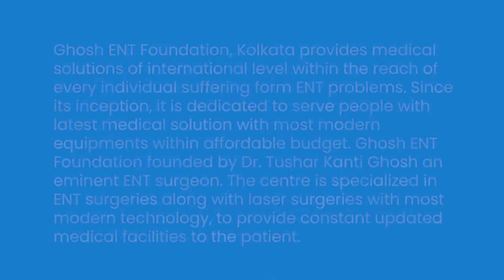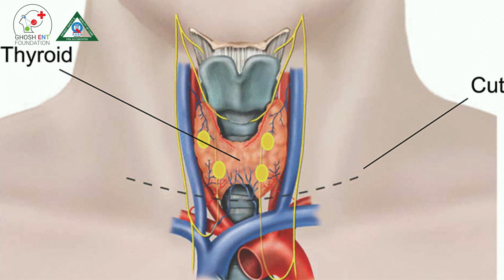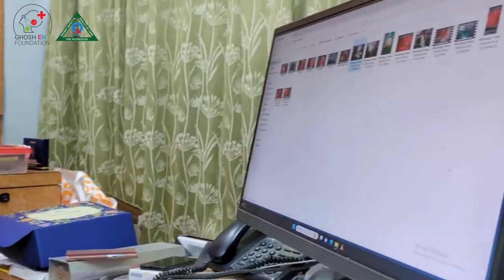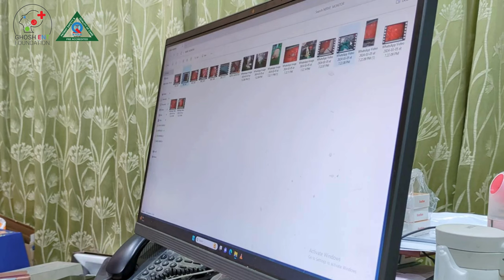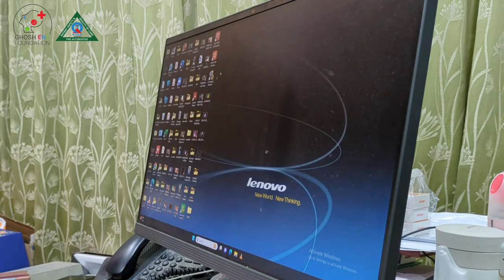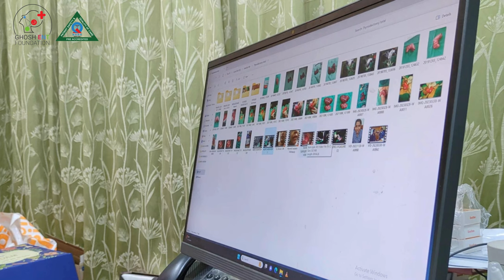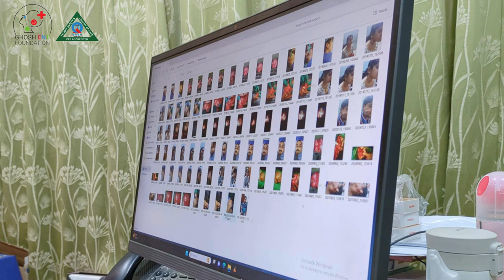Why Nerve Monitor is required in Thyroid and Parotid surgery? By- Dr. T K Ghosh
Why Nerve Monitor is required in Thyroid and Parotid surgery?
Medical Purpose Only.

Our address : FD-16, FD block, Sector- 3, Salt Lake, Kol-106
Nearest Location- EC Kalibari, A T I (Administrative Training Institute), Labani Island.